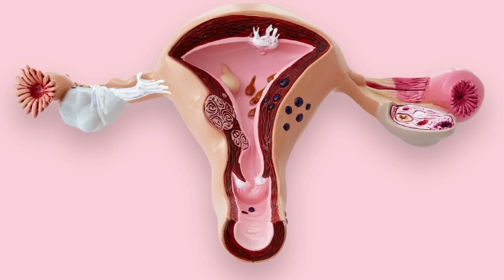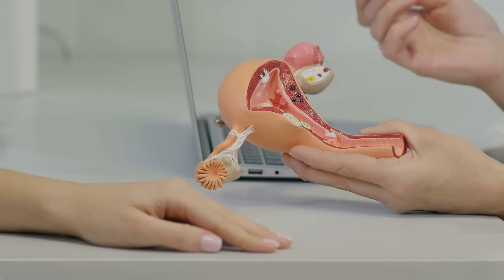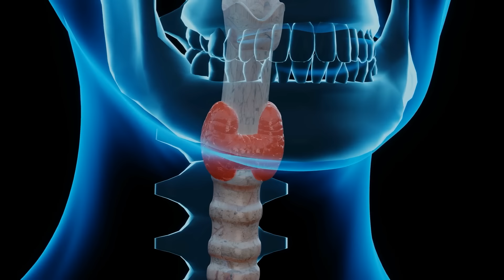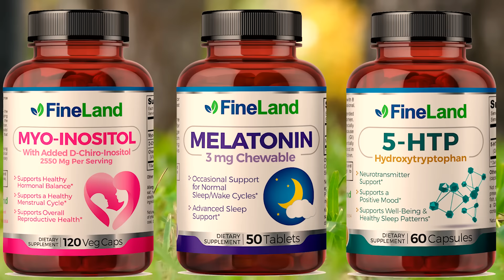ELIMINA QUISTES EN LOS OVARIOS EN 1 SEMANA - Cómo Eliminar Ovarios Poliquisticos Y Regular Hormonas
Esto elimina los quistes en los ovarios en tan sólo 1 semana!
Descubre cómo eliminar los ovarios poliquísticos naturalmente con jugos, dieta, alimentos y suplementos naturales, para regular las hormonas y prevenir cualquier tipo de problema en el útero.

Hormonas,
Hormonas Femeninas,
las hormonas,
ovarios,
alimentación,
tus hormonas,
controlar hormonas
hormonas de hombre,
que son hormonas,
que son las hormonas,
alimentos y hormonas,
Grasas Saludables,
sedentarismo,
alimentos procesados,
reguladores hormonales,
Tratamientos Naturales,
Remedios Caseros,
Suplementos Naturales,
Quistes de Ovario,
Síndrome del Ovario Poliquístico,
Quistes en Ovarios,
Quistes,
Quistes Ováricos,
Disolver Quistes de Ovarios,
Como Tratar los Quistes Ováricos,
Como Curar los Quistes en Ovarios,
Factor de Riesgo de Quistes en Ovarios,
Como Evitar Quistes de Ovarios,
prevenir el cancer de ovarios,
sintomas del cancer de ovarios,
cancer de ovarios sintomas,
tumor de ovarios,
absceso de ovarios,
nodulos de ovarios,
cancer de ovarios,
Suplementos Naturales,